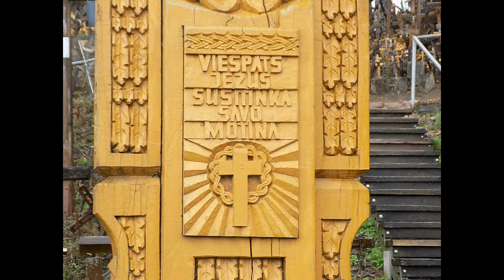Stacje niedokończonej Drogi Krzyżowej, Szawle (Litwa)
11 stacji Drogi Krzyżowej na Górze Krzyży w Szawle , Litwa.
Zdjęcia Piotr Bielawski, 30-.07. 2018.